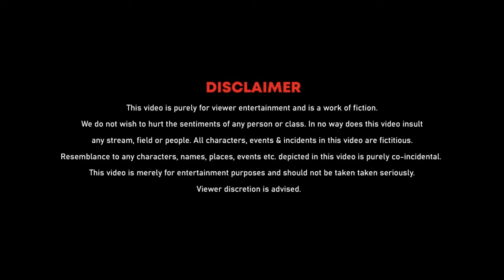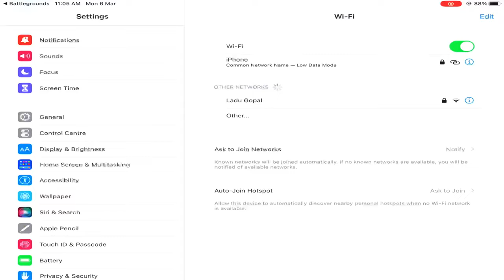OH GOD 😱 ACE DOMINATOR PLAYERS RUSHED ON ME BADLY IN BGMI / PUBG MOBILEGAMEPLAY - AKJ GAMER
➤ ACHIEVEMENT : BOT PLAYER